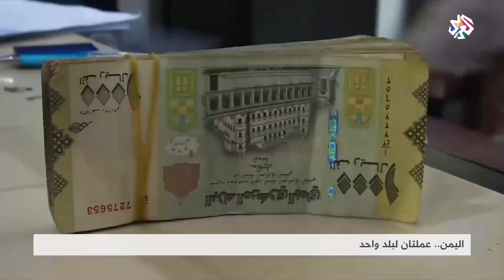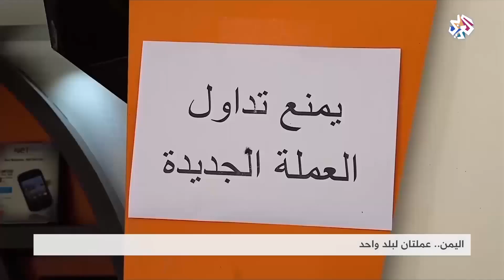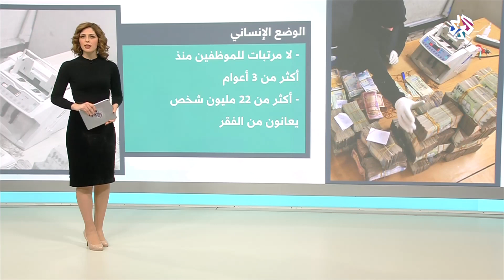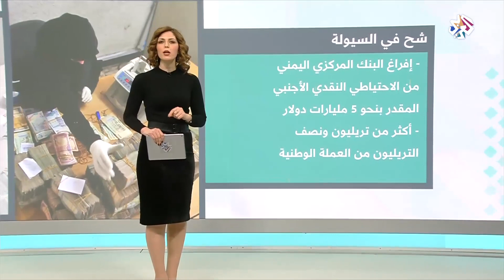اليمن .. عملتان لبلد واحد│شبابيك